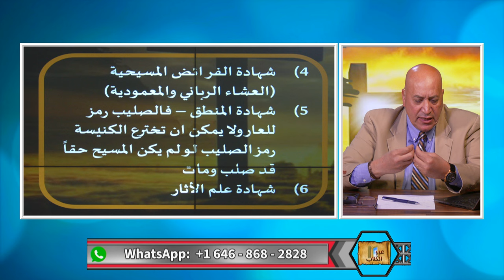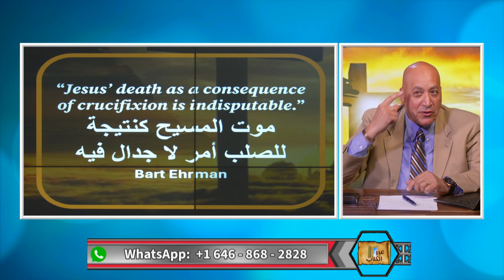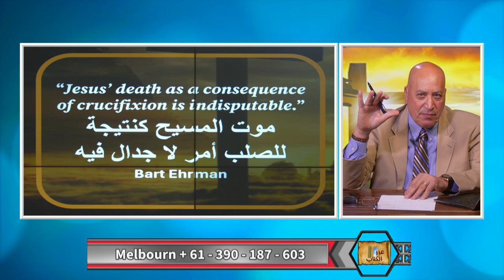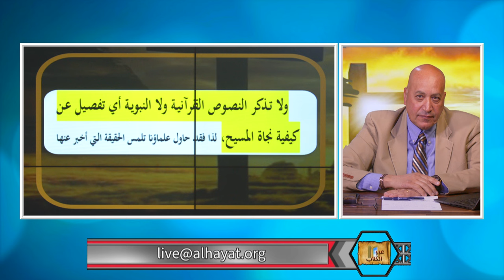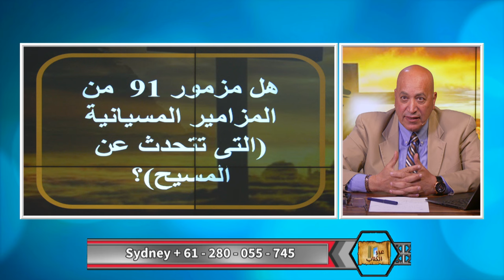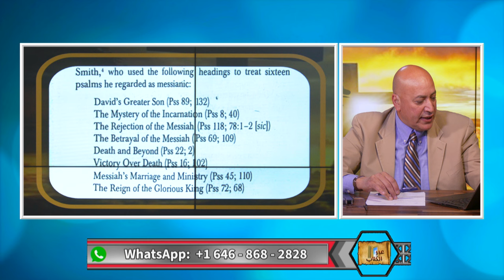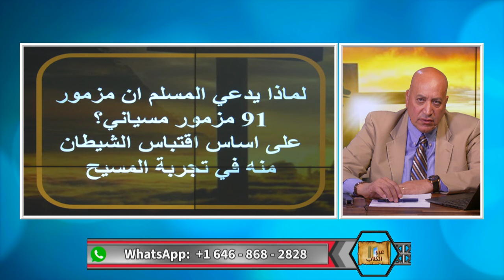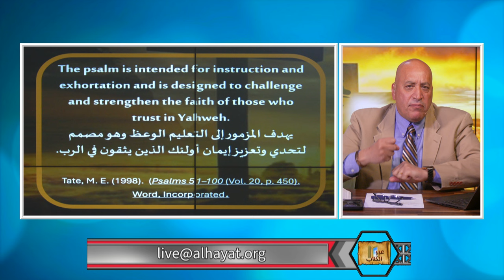نجاة المسيح من الموت (مزمور ٩١) | الحلقة رقم 498 | برنامج عبر الكتاب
يؤكد الكتاب المقدس باكثر من ٦١٨ ايه في الاناجيل الاربعة ان المسيح صلب ومات.  إلا ان المسلم في عجزه عن تقديم الدليل على نجاة المسيح يلجأ إلى نصوص في العهد القديم ويفسرها بطريقته الخاطئة مثل مزمور ٩١